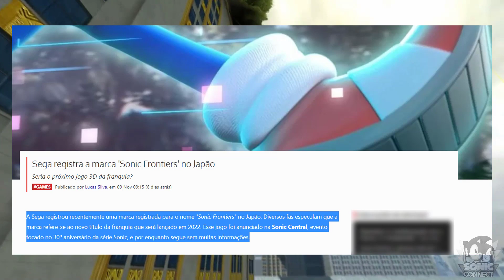SONIC FRONTIERS: SAIBA SOBRE O NOVO JOGO DO SONIC!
✭ SONIC CONNECT ✭

✭ SONIC FRONTIERS: NOME VAZADO DO NOVO JOGO DO SONIC! ✭

''O anúncio do jogo do Sonic aconteceu no meio desse ano (2021), mas ninguém sabia como ele iria se chamar, até que de repente a SEGA vazou sem querer querendo, que se chamaria Sonic Rangers, mas nós da Sonic Connect não demos muita bola, porque normalmente eles mudam de nome com o tempo, e agora a SEGA registra a marca ''Sonic Frontiers'' no Japão, que provavelmente está se tratando do Novo Jogo do Sonic.''

✮ PARCEIRO ✮